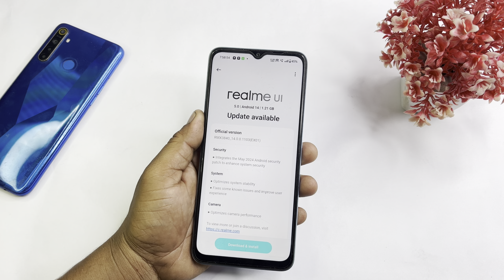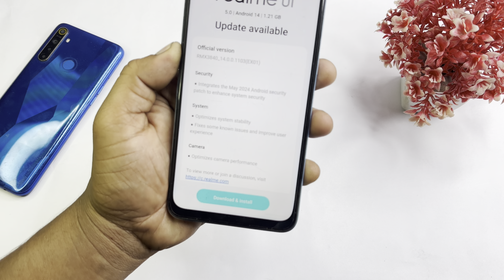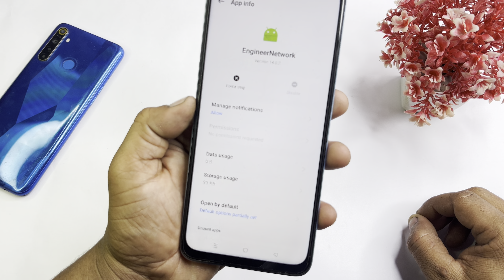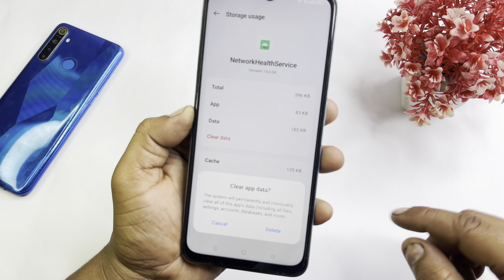Realme 11x 5G After Update Network Problem | Realme Network Problem Solve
how to enable 5g network on realme gt master edition
how to use 5g network in realme 9 pro plus
how to set 5g network in realme 9i 5g
how to set 5g network in realme 9 5g